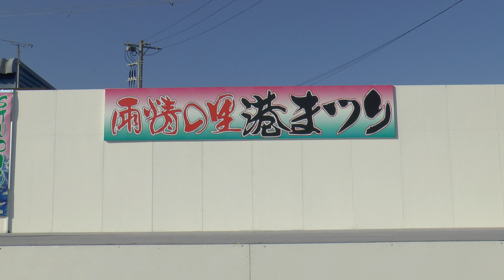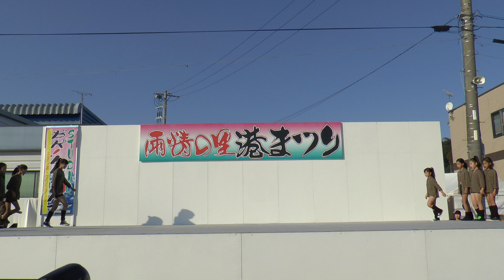DANCE STUDIO BR!LLIANT part6 / 雨情の里港まつり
雨情の里港まつり
＊STUDIO BR!LLIANTの皆さん。